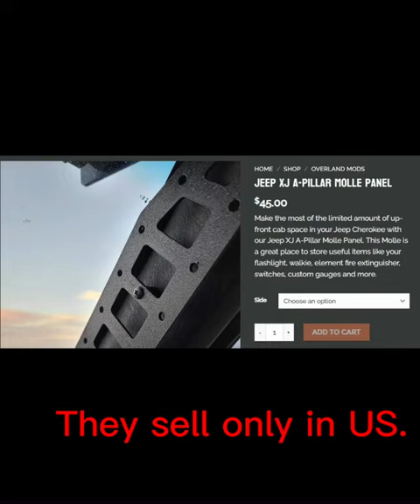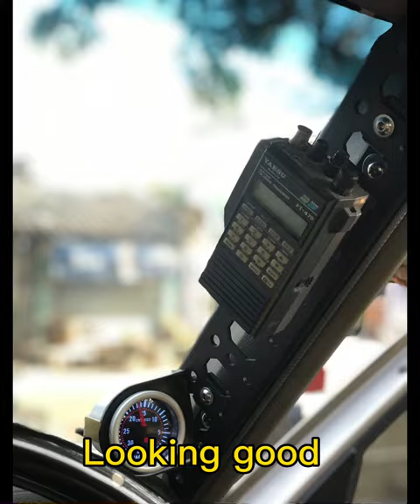Pillar panel for Jeep XJ (ขอซื้อจากฝรั่งออกแบบ ไม่ยอมขาย คนไทยทำเองก็ได้)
Pillar Panel for Jeep XJ